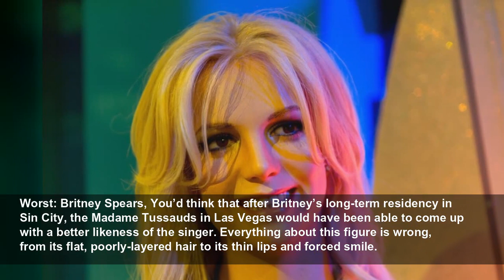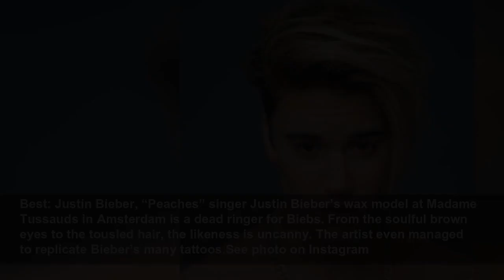The best and worst wax figures in the world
Madame Tussauds first opened nearly 200 years ago, and has remained a popular attraction for its wax celebrity likenesses. Some figures will leave you feeling like you’re seeing double, while some mis...
Espresso
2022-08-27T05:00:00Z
The best and worst wax figures in the world, Madame Tussauds first opened nearly 200 years ago, and has remained a popular attraction for its wax celebrity likenesses. Some figures will leave you feeling like you’re seeing double, while some missed the mark so completely you’ll wonder how they...
Best: Snoop Dogg, Rapper, producer, and actor Snoop Dogg and his likeness are nearly impossible to tell apart at the Madame Tussauds wax museum in Las Vegas, Nevada. From the cornrows to the beard to the scar under his eye, the artist really captured Snoop’s likeness to a tee.
Worst: Ryan Reynolds, Canuck actor Ryan Reynolds is known for his handsome good looks, but you wouldn’t know it by looking at his statue at the Madame Tussauds museum in Amsterdam, Netherlands. The statue looks like it could be Reynolds’ cousin, but that's about as close as the likeness gets.See...
Best: Britney Spears, The artist at the Madame Tussauds museum in London, England, did a fantastic job of capturing singer Britney Spears’s likeness. From her signature smoky eye to golden blond curls, the figure is a dead ringer for the songstress. The artist even managed to capture Spears’s...
Worst: Britney Spears, You’d think that after Britney’s long-term residency in Sin City, the Madame Tussauds in Las Vegas would have been able to come up with a better likeness of the singer. Everything about this figure is wrong, from its flat, poorly-layered hair to its thin lips and forced smile.
Best: Tom Hardy, The team at Madame Tussauds in London hit the nail on the head with hometown boy Tom Hardy’s likeness. From the scruffy beard to the furrowed brow, the likeness is uncanny.
Worst: Naomi Campbell, Madame Tussauds Bangkok, in Thailand, really dropped the ball with supermodel Naomi Campbell’s wax figure in 2013. The model’s facial features are out of proportion, and her skin tone is lighter than it actually is. To top it all off, the artist gave the figure blue eyes,...
Best: Rihanna, Rihanna’s wax figure unveiled in 2012 at the Madame Tussauds in Hollywood, California, is such a close likeness of the songstress, you’d be forgiven for thinking it was a clone. Everything about this figure is spot-on, from the pencil-thin brows to the pouty red lip, to her defined...
Worst: Michael Jackson, Granted, his look certainly changed over the years, but Michael Jackson had an unmistakable face. The team behind his likeness at Madame Tussauds in New York missed the mark with this one. On this picture taken in April 2018, it looks more like actress Anne Hathaway than...
Best: Miley Cyrus, At Madame Tussauds in Berlin, Germany, songstress Miley Cyrus is immortalized to near perfection. Trendy coif? Check. Defined brows? Check. Toothy smile with bold red lip? Check.
Worst: Taylor Swift, Again at Madame Tussauds Bangkok, the figure of songstress Taylor Swift in 2015 is alarming to look at. Despite having her signature red lip, the overblown hair and dead eye stare make this figure a very poor likeness of Swift.
Best: Prince Harry and Meghan Markle, Prince Harry and Meghan Markle’s wax figures are based on their 2017 engagement interview. They are so accurate it’s hard to tell they aren’t real. They are now separated from the rest of the Royal Family set at the Madame Tussauds wax museum in London, England.
Worst: Kim Kardashian, You’d think that with the amount of selfies Kim Kardashian posts, the artist responsible for her statue at Madame Tussauds in New York unveiled in 2010 would have created a better model. This figure looks more like mom Kris Jenner than the Keeping Up with the Kardashians star.
Best: One Direction, The team at Madame Tussauds in London really nailed the likenesses of all five members—Niall Horan, Zayn Malik, Louis Tomlinson, Liam Payne, and Harry Styles. They even managed to capture the hair and their iconic Up All Night tour-style outfits.
Worst: Justin Timberlake, The likeness of Justin Timberlake on this 2015 picture at Madame Tussauds in Amsterdam looks so unlike the singer it’s disturbing. Not only is the figure balding, it’s sparsely bearded as well—a look the “Cry Me a River” singer has rarely sported. At least the outfit is...
Best: Zac Efron, While previous models left a lot to be desired, Zac Efron’s wax figure at the Madame Tussauds in Hollywood really captured the actor’s likeness. From the hair to the facial features, and all those hard muscles, this statue could easily pass as another member of the Bay